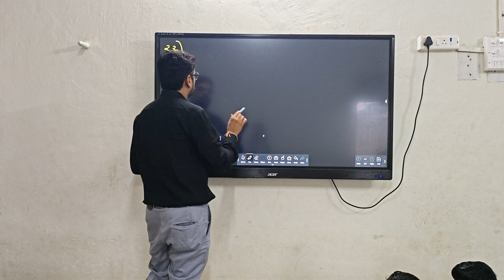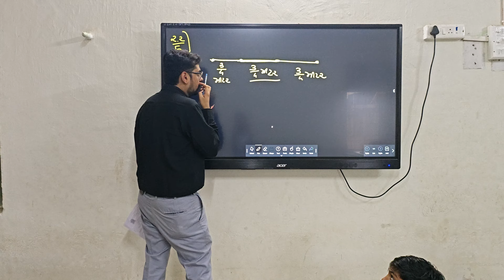મજા આવશે...સૌથી સરળ...ગણિત...basic maths...by dhirensir